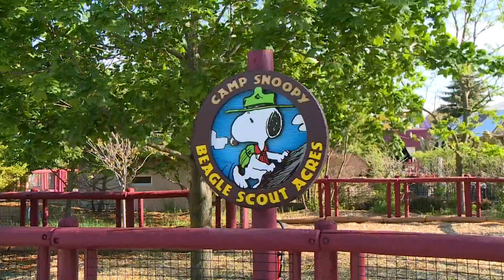Michigan's Adventure opens Memorial Day weekend with a new attraction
Are you looking for a fun, family-friendly activity to do this Memorial Day weekend?

Well you’re in luck because Michigan’s Adventure in Muskegon is set to welcome back guests tomorrow (May 29), and this year there’s a brand-new attraction.

While the water park did open in July of 2020, the amusement park remained closed because of the pandemic. This delayed the opening of its new attraction, Camp Snoopy, by one year. But the wait is finally over.